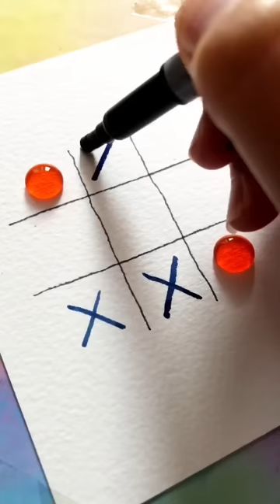Créative satisfying arts